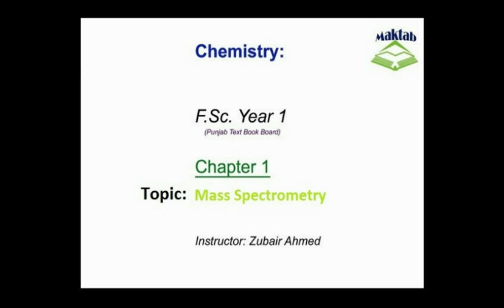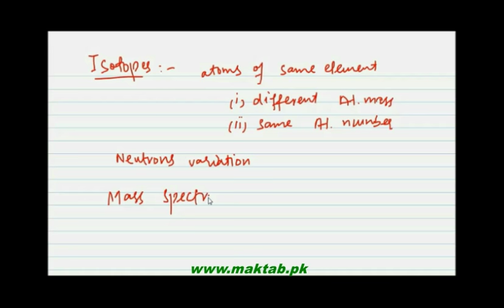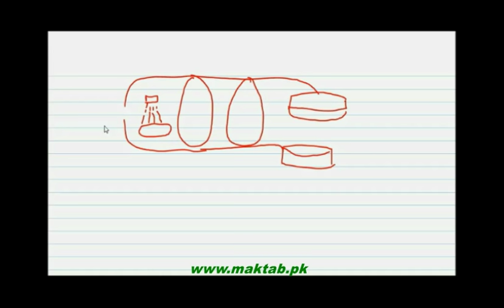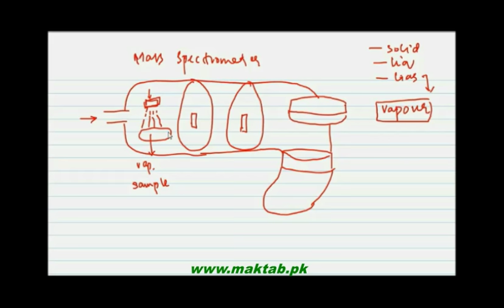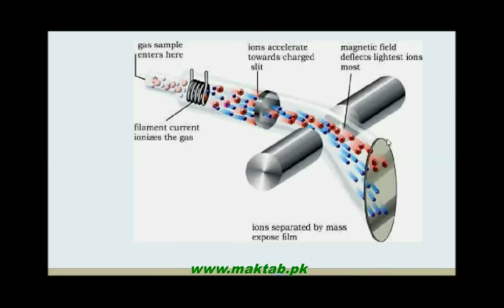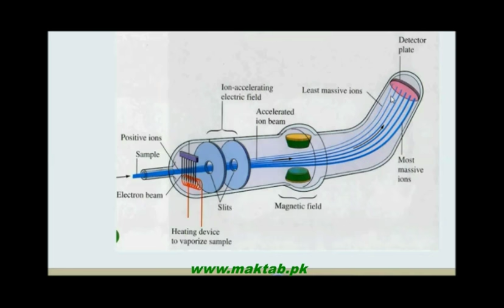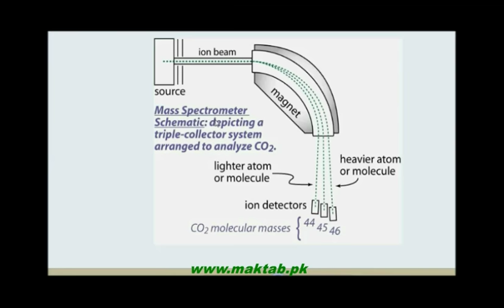FSc Chemistry Book1, CH 1, LEC 4: Mass Spectropmetry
This video lecture from Basic Concepts  (F.Sc. First Year Chemistry) covers Mass Spectrometry; its definition, chemistry, use, working and experimental details. Find more e-learning material and educational video lectures in Urdu at maktab.pk. These videos are free to use for promotional and commercial purpose by keeping the credits to Maktab.